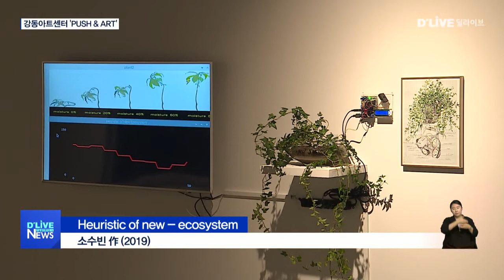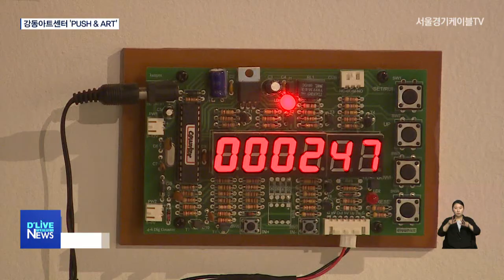[강동] "현대미술, 4차 산업으로 태어나다"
【 앵커멘트 】
4차 산업시대가 도래하면서
예술계에도 변화의 바람이
일고 있습니다.
IT와 AI 등
4차 산업의 핵심 개념을
접목한 시도가
이어지고 있는 건데요.
기존 예술 문법을 벗어난
현대 미술 작품들을
카메라에 담았습니다.
박영찬 기자입니다.

【 리포트 】
화분을 얹은 작은 로봇이
바닥을 휘저으며 움직입니다.

한쪽 벽면에 설치된 화면에서는
로봇이 측정한 미세먼지 농도가 나타납니다.

미세먼지에 민감하게 반응하는 우리의 일상을
작은 식물 로봇에 투영한 겁니다.

4차 산업시대 핵심기술을
예술 작품에 접목한 전시회가
강동구에서 열렸습니다.

코로나 19 사태로
4차 산업으로의 전환이
가속화 하는 것에 착안해

기술의 틈바구니에서
일상을 영위하고 있는 인간의 관념을
현대미술 시각에서 풀어냈습니다.

프라스틱 패널과
LED 불빛을 조합한 설치 작품은
소통을 넓히려는 사람들의 발걸음을
형상화 했습니다.

카메라와 컴퓨터를 거쳐
텍스트로 형상화 된 사람의 얼굴은
인간의 존엄성이 파편화 되는
디지털 기술의 이면을 보여줍니다.

사물인터넷과 인공지능 등의
일상 속 첨단 기술을 예술과 접목해

삶과 예술, 기술의 틀 안에 놓인
우리의 모습을 담아냈습니다.

( 이유경 과장 / 강동문화재단 공연전시팀 )
"흔히 볼 수 있는 회화, 조각, 이런 장르에 미디어, 과학기술을 융합해서 작가가 (말)하고자 하는 스토리를 표현하고 있습니다."

4차 산업시대,
기술과 예술을 접목한 이번 전시는
온오프라인으로 동시에 진행됩니다.